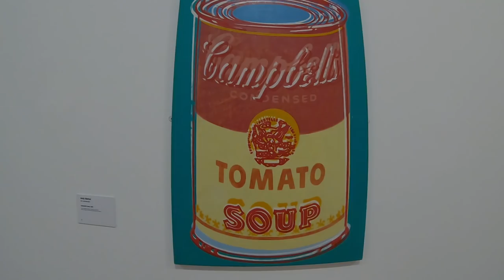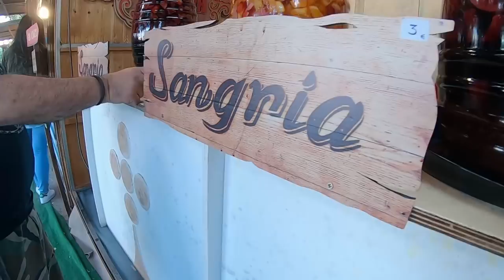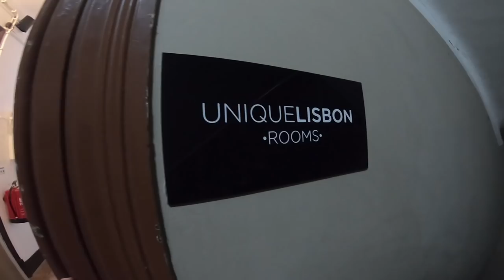PORTUGAL VLOG - Most photogenic places ever!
Hey everyone! Here’s my vlog from Portugal. We were in Portugal for 5 days and visited only Lisbon and Sintra. I agree we could have visited Porto and other gorgeous cities but we believe in spending some time with the city and then moving to another.

Some information you might like :
😍Accommodation in Lisbon - Unique Lisbon Rooms - 4-5k per night. Use this link to get a INR 2000 travel credit
😍Use local transport because Uber is really expensive. We took the metro and bus mostly.
Walking is a great option too!
Get a travel card, and pay per trip.
😍Be careful of your belongings, we encountered some problems on that front. Basically, be careful of pick pockets.
😍Our next trip was Tenerife (Canary Islands), so we took a bus ( Flix bus) from Oriente (right outside Vasco Da Game Mall). You can pre-book this bus ticket which is cheaper than flights.
😍For the nightlife try Bairo alto for the weekend.
😍Pastel de Nata is a very famous delicacy and Bacalhau is another food item made of cod fish that’s great at this place called ‘Pastel de bacalhau’ in Praca do comercio.
😍For a good top view of the city, visit this bar called TOPO in Martim Moniz.

📷Cameras I use:
Sony A7iii
Canon G7xii

♥Musically: @larissa_wlc